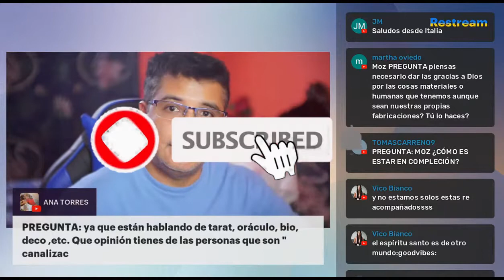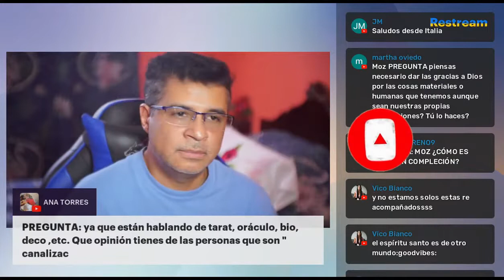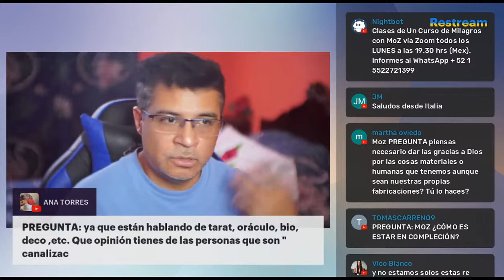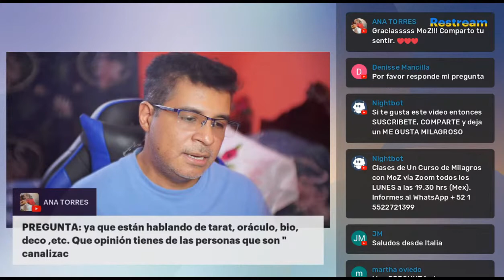MI OPINION SOBRE LAS PERSONAS QUE CANALIZAN A JESUS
Bitcoin ► 1HJPnttiWJp1JH8vEwjURC5gP7r2Uj3GxY